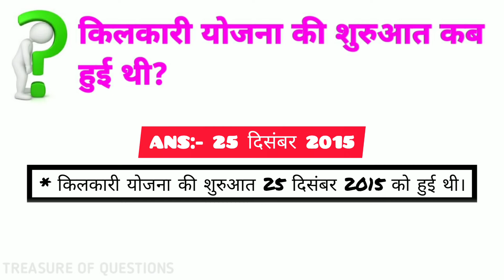किलकारी योजना की शुरुआत कब हुई थी | kilkari yojana ki shuruaat kab hui thi